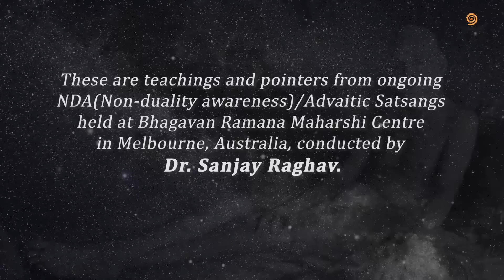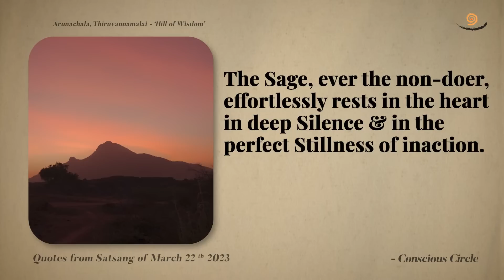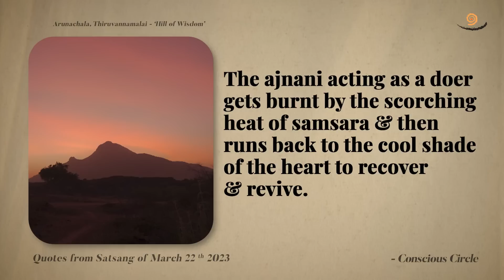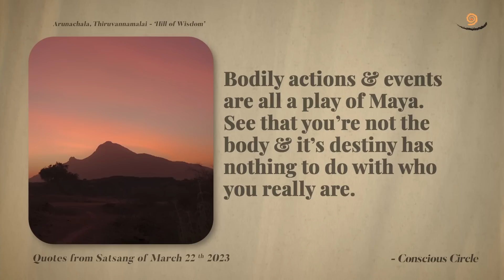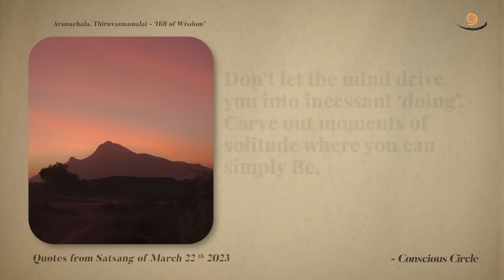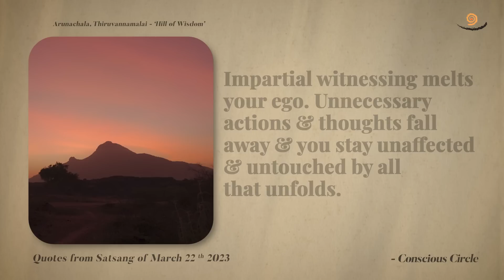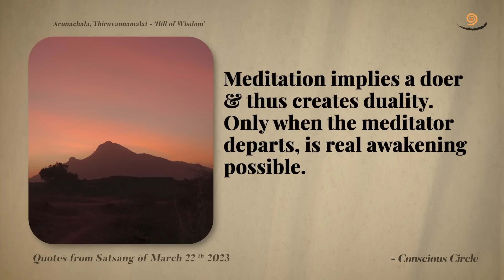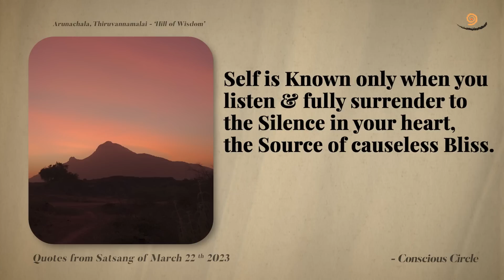537. Bhagavan Ramana Satsang - Happiness is your real nature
22nd Mar 2023